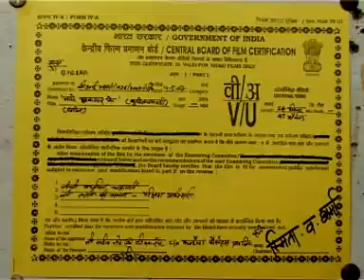काय गये ते झक मार के / बुन्देली लोकगीत / प्रोमो / विष्णु पटेरिया - गंगा देवी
Bundelkhandi Lokgeet produced by Kanhaiya Cassette Jhansi.
Kanhaiya Cassette Pvt. Ltd., 161 Jawahar Chow, Seth Kanhaiya Lal Marg, Jhansi-284002 UP, India.

CD - INC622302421 ,  Kaay Gaye Te Jhak Maar Ke Luabe Ko Bundeli Jawabi Lokgeet , Vishnu Patairiya,Ganga Devi,